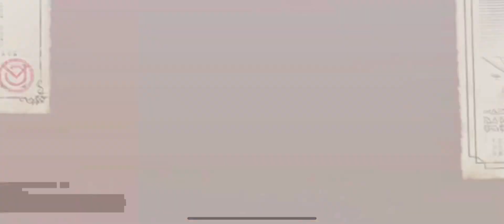KonoSuba Fantastic Days Event gacha - I Finally got Aqua God Smash..!